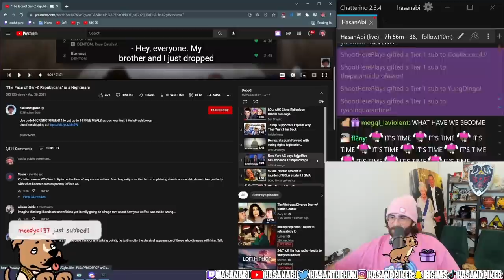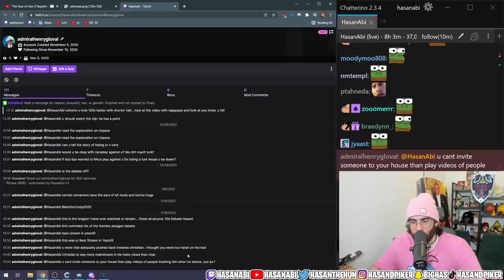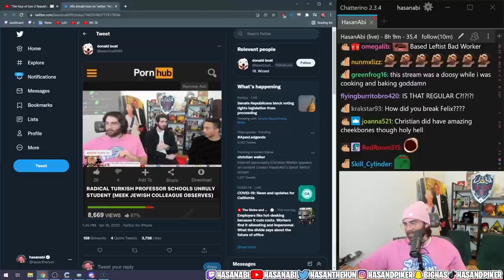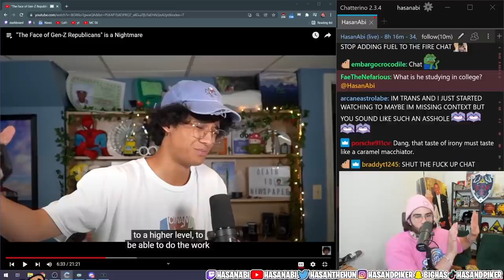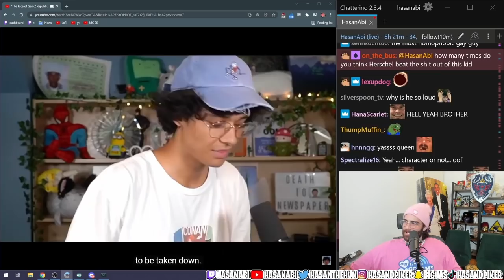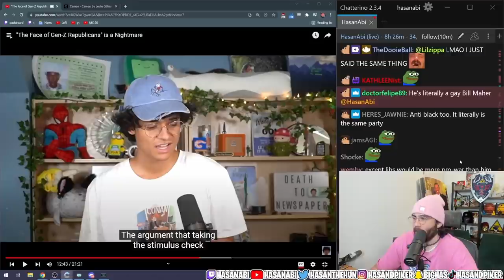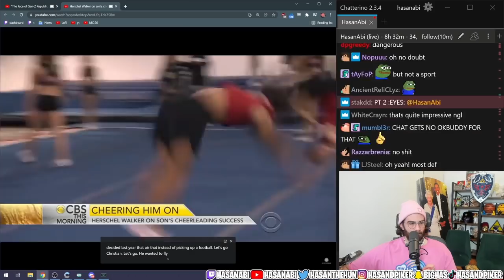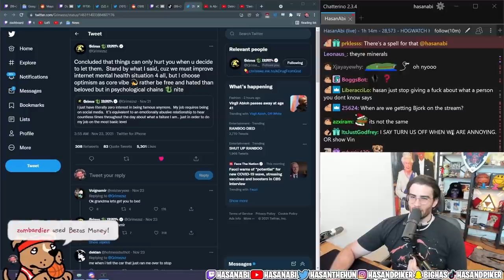HasanAbi reacts to "The Face of Gen-Z Republicans" is a Nightmare | nickisnotgreen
Shortly after Christian Walker leaves the HasanAbi Broadcast, Hasan reacts to nickisnotgreen video about Walker.  Nick reacts to several instances of Christians "libertarian" shenanigans that include ranting outside of a Starbucks for not having an American flag thus making him not feel included?
Hasan then moves on and reacts to young Christian Walker being featured on a news segment of him excelling on the competitive cheerleading scene.